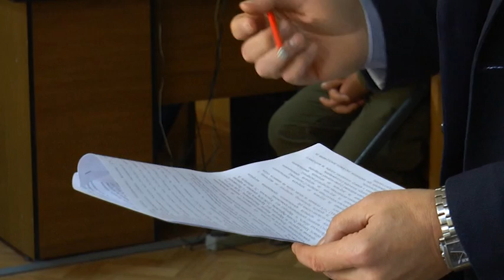Підозрювані у побитті депутата Супруненка залишаться під вартою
До 18-го листопада триває термін запобіжного заходу для підозрюваних у побитті депутата Олега Супруненка. Їх трьох взяли під варту із кінця вересня. У Октябрському районному суді Полтави розглядали, чи продовжувати арешт. Про рішення знають Ірина Соляник та Олег Бондаренко.